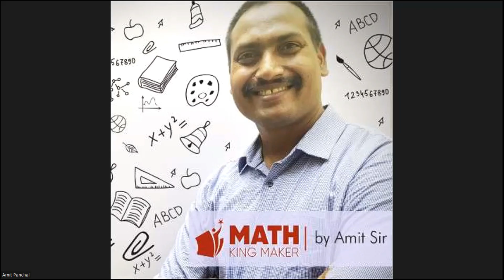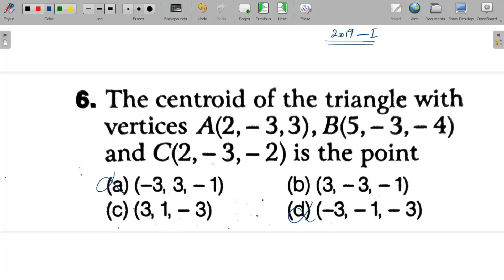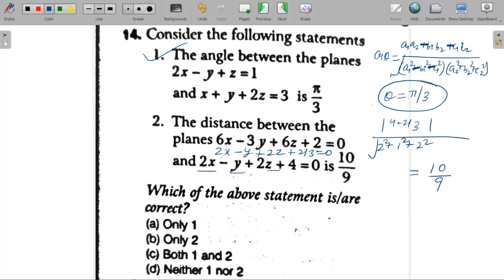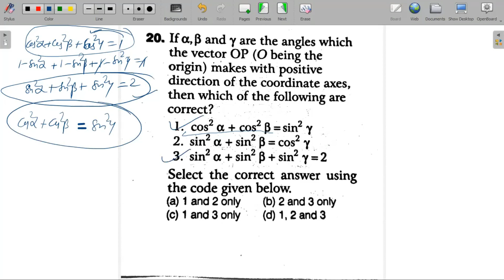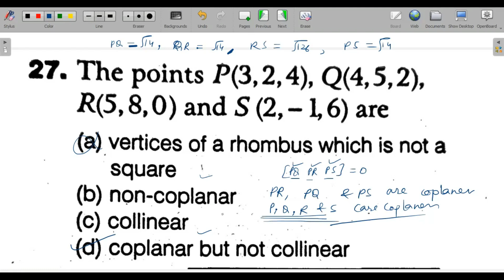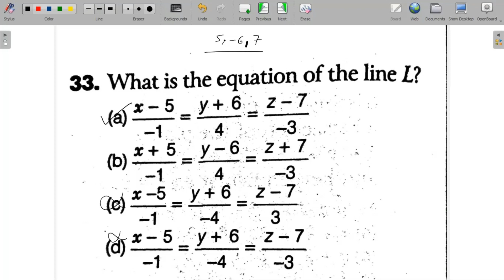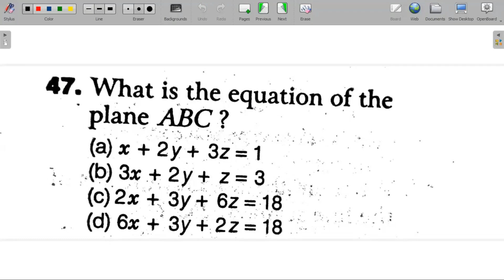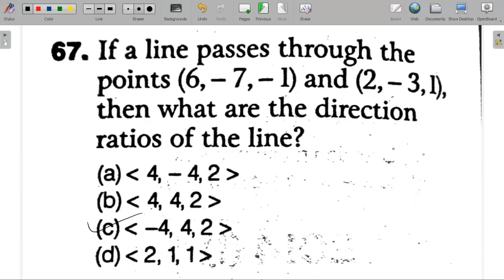NDA Mathematics 3 D Geometry previous years questions live class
NDA Mathematics 3 D Geometry previous years questions live class, how to crack NDA exam, NDA Mathematics previous years questions, NDA/NA, how to pass NDA, 3D geometry class 12, equation of a line in vector & Cartesian form, direction ratios , relation between direction cosines , direction cosines of a line passing through two points, equation of a line through a given point and parallel to a given vector in vector form and Cartesian form , equation of a line passing through two given points, angle between two lines, shortest distance between two skew lines, shortest distance between two parallel lines,
link for the videos to watch before watching this video is as follows:-
3D geometry class 12 || day 1 || direction cosines || equation of a line in vector & cartesian form